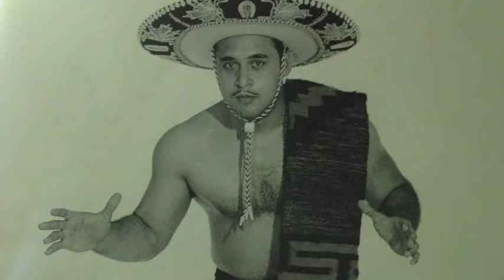wresteling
video di paolo zerbini / wresteling